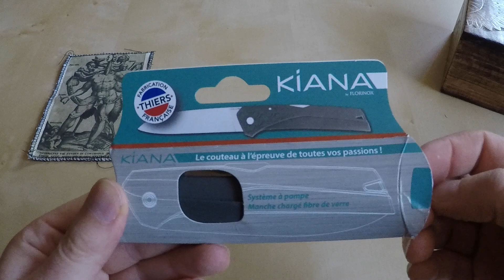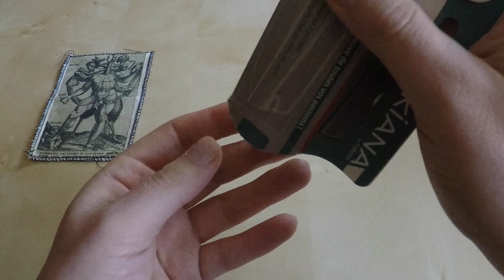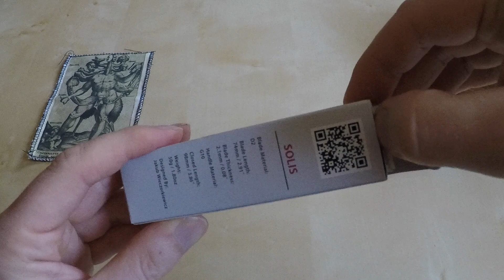Über den Wert von Empfehlungen - Dank an die YT-Kollegen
An dieser Stelle folgt nur kurz ein schneller Dank an die YT-Kollegen für gute Messer-Empfehlungen und praktische Hinweise auf günstige Bezugsquellen der begehrten Schneideisen - das war mir schon länger ein Anliegen. Stellvertretend für eine Vielzahl "heißer Tipps" hier Dankesworte an Jochen vom Kanal @jmknives (für den Hinweis auf das Florinox Kiana sowie das SRM 7315 in der Ausführung mit Denim-Micarta) sowie den Kanal @messerwisser (für den "Verrat" der Bezugsquelle für das RSK Solis lite). Das erwartbare Fazit: Es lohnt sich also, den Worten der YT-Kollegen zu lauschen, und vielleicht zu überlegen, ob man auch einmal etwas an diesbezüglichen Informationen teilt...

Wie immer, keine Werbung, lediglich die Schilderung persönlicher Eindrücke. Gute Unterhaltung!